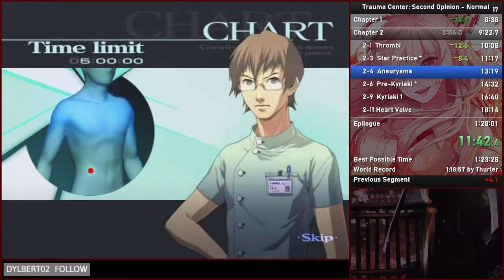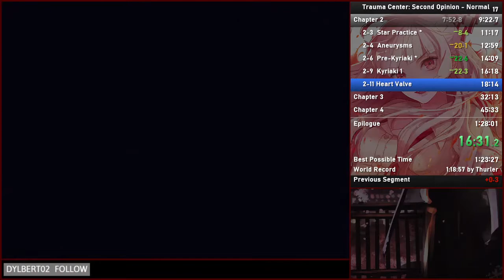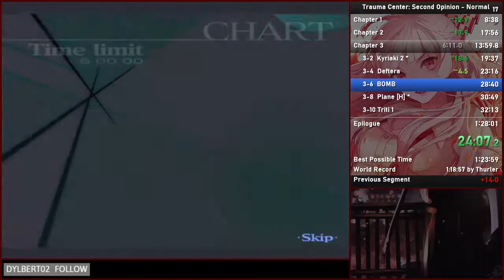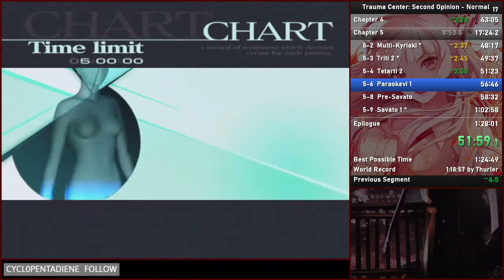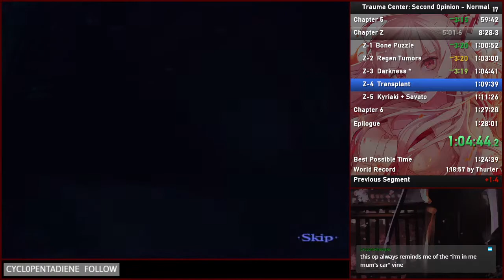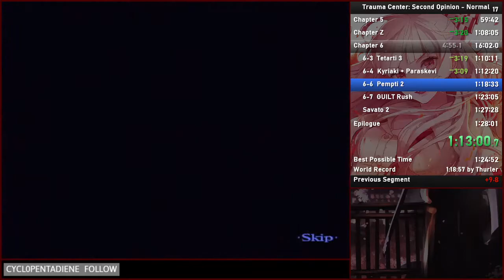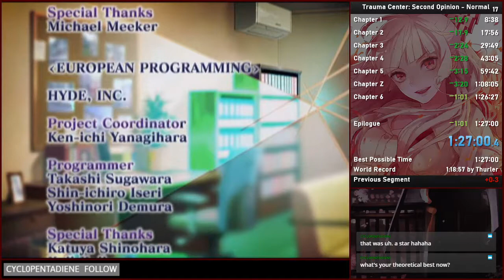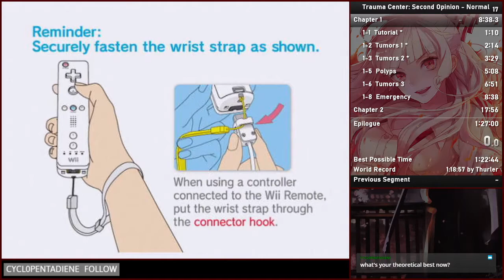Trauma Center: Second Opinion [Normal%] in 1:27:00 (obsolete)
an unexpected PB from 21/12/2020, wasn't anything special, a few scary moments but was definitely crazy!